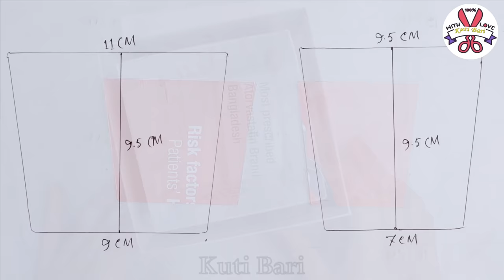Very Easy Cement flower pot making || Cement planter - Cement flower vase making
Beautiful Flower vase making - Look like ceramic vase making at home, Paper flower vase making, Pottery making.Gypsum flower vase .

# Materials :--
1. White Cement
2. Metallic color
3. Glossy varnish

wall hanging
Easy Flower vase making at home
Room decorating
Best out of waste
Room decor